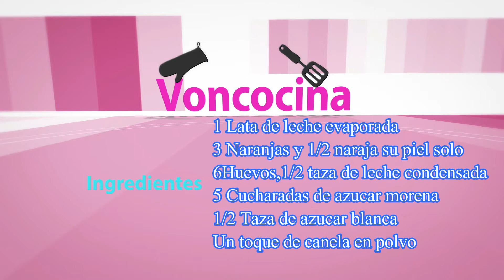FLAN DE NARANJA - Voncocina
"FLAN DE NARANJA"
Hoy les traigo un rico flan de naranja que no dejara indiferente a nadie, por su sabor, coccion y lo facil que es hacerlo. Como siempre les digo mi cocina es facil, rapida y creativa y este postre cumple con todas las caracteristicas. Espero que te guste y disfrutes el postre.

A continuación te indico como y donde puedes contactarme :)

SEGUNDO CANAL DE YOUTUBE: BELLEZA ES?

LISTAS DE VIDEOS INTERESANTES EN MI CANAL:

Dieta, Salud, Nutrición, Pérdida de peso, Bajo en calorías (Diet, Health, Nutrition, Weight Loss, Low Calories) puedes verlo

Sobre mi, Viajes, Restaurantes ( About my life, Trips, Restaurants ) puedes verlo